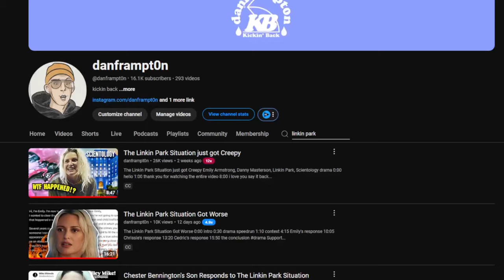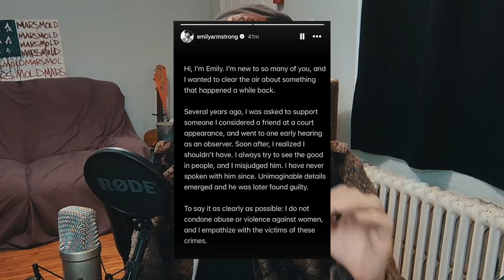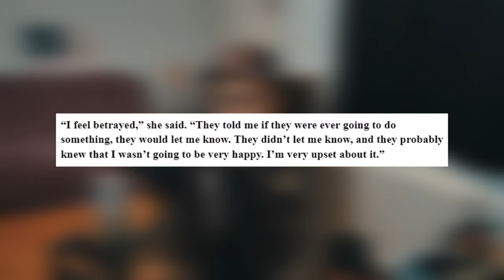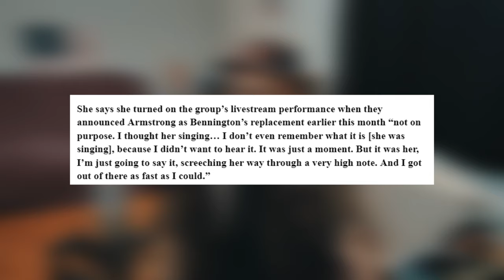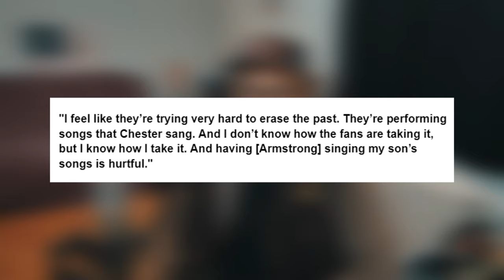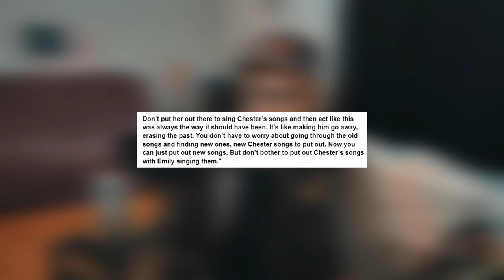The New Linkin Park Allegations are Disgusting...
Chester Bennington's Mom Reacts to the Linkin Park Situation
0:00 word of the day
0:10 intro
0:23 welcome
0:41 drama recap
3:43 new juice
6:19 thoughts and analysis
9:26 thank you